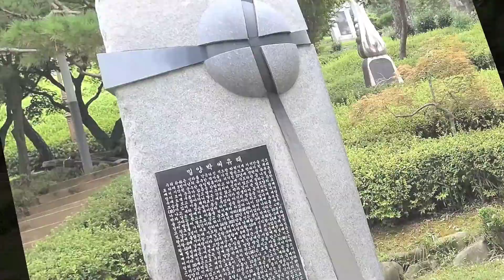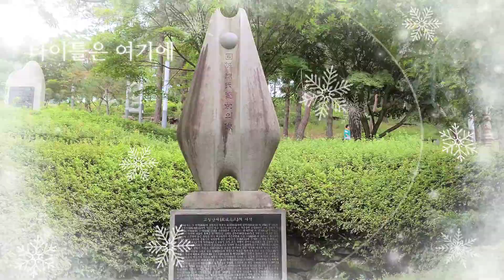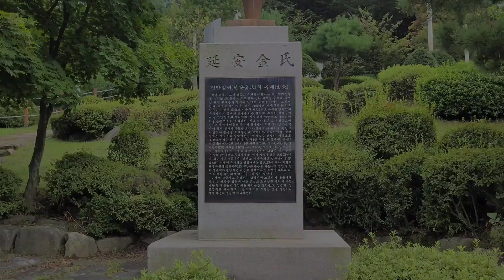대전 뿌리공원 둘러보기